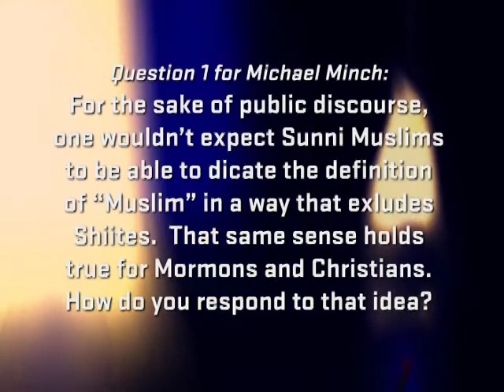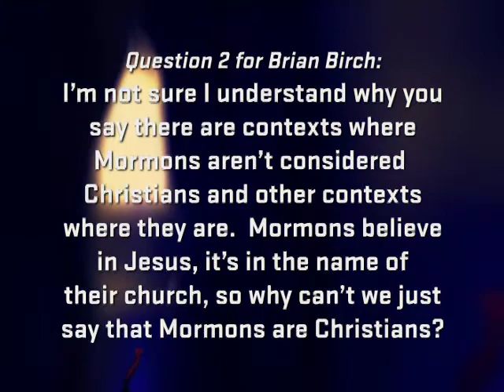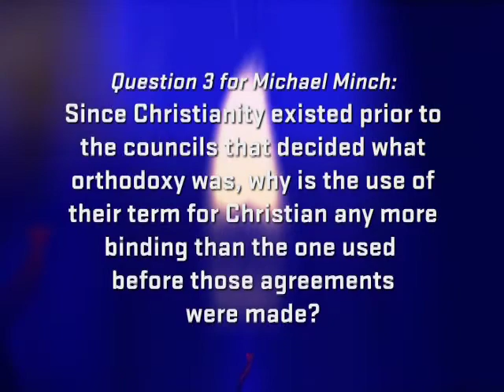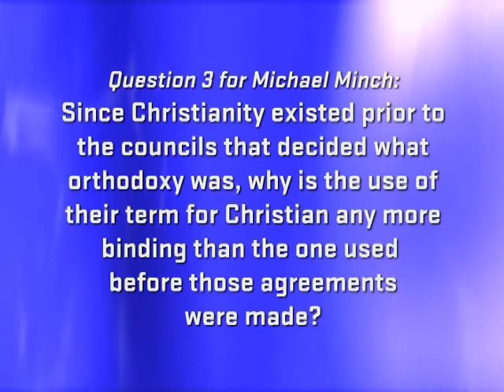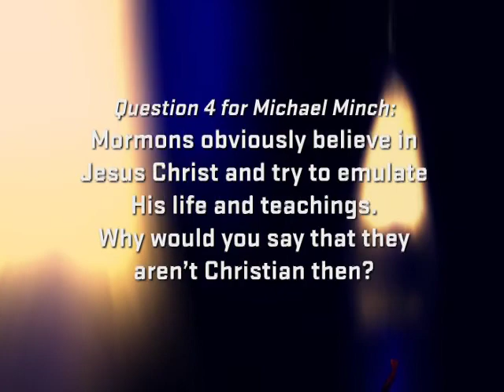UVU: Ethics Center - Dr. Brian Birch - Christian Identity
Dr. Brian Birch, Director of the Religious Studies Program at UVU and Dr. Michael Minch, Director of the Peace and Justice Studies Program at UVU discuss the nature of Christian Identity.